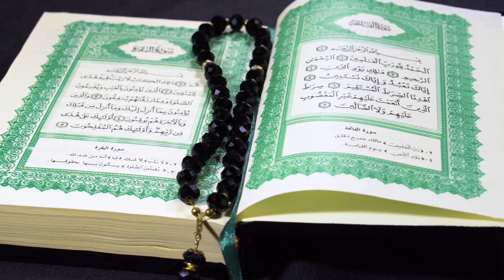Ghar Dukan me Barkat ki Bori khul jaygi | Quran ki surah Sirf Sunkar Dekho|Surah yasin | surah waqia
surah Tehreem surah waqia surah Rahman Yaseen Shareef surah Baqarah ayatul kursi Quran tilawat
Quran tilawat recitation
surah tilawat recitation

hash tags for this video